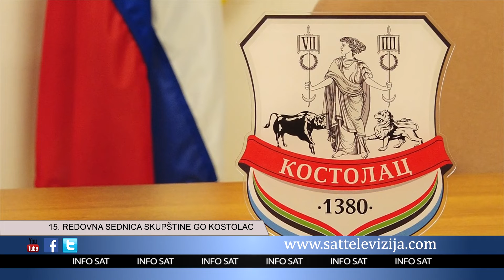15 REDOVNA SEDNICA SKUPŠTINE GO KOSTOLAC